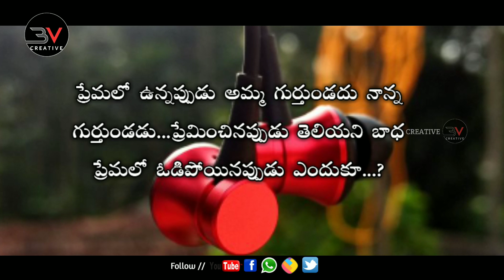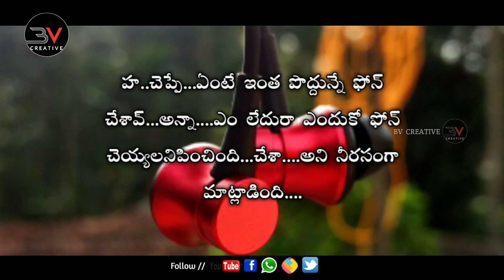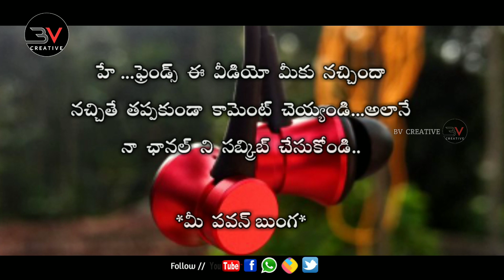చాలా థాంక్స్ బంగారం..Love failure whatsapp status..Bv creative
Telugu emotional love whatsapp status bv creative pavan bunga Telugu emotional husband and wife story doctor story children videos doctors videos. Telugu emotional hart touching storys extent videos bike videos Telugu emotional teacher story teacher videos teacher and student videos hart tuchhing teacher videos Telugu emotional friend and love storys .Friendship video's.friendship whatsapp status 2019 bv creative friend videos Telugu emotional love failure storys.bv creative Telugu emotional drinker love story  Telugu emotional batchular story . Emotional love stotys Telugu emotional breakup sad love story telugu emoticon love storys pavan bunga bv creative telugu movies telugu videos telugu emotional love storys pavan bunga videos bv creative videos telugu emotional hart
touching videos bv creative bv creative telugu songs telugu movies

నా వీడియోస్ మీకు నచ్చినట్లు అయితే నా ఛానల్ ని సబ్క్రిబ్ చెయ్యండి..

నా ఛానల్ ని సబ్క్రిబ్ చేసిన ప్రతి ఒక్కరికి నా హృదయపూర్వక నమస్కారాలు..

Plz Don't use voice with out my permission..

ప్రేమలో  ఉన్నప్పుడు  అమ్మ  గుర్తుండదు  నాన్న  గుర్తుండడు...ప్రేమించినప్పుడు  తెలియని  బాధ  ప్రేమలో  ఓడిపోయినప్పుడు  ఎందుకూ...?

ఒకమ్మయిని  ప్రేమించా  తన  కూడా  నన్ను  ప్రేమించింది...నన్ను  నేను  మర్చిపోయేంతగా  ప్రేమించా...

ఒక రోజు...ఇద్దరం షాపింగ్ కి వెళ్ళాం...తాను ఒక డ్రెస్ తీసుకుంది 2000 రూపిష్ అయ్యింది...

బిల్ ఇచ్చారు...డబ్బులు ఇద్దామని నా పర్సు తీసా. కానీ తిసేలోపే నువ్వెందుకురా డబ్బులిస్తున్నావ్...నా దగ్గర డబ్బులు లేవా అంది.

అలా అంటావెంటే...ఇద్దరిలో ఎవరిచ్చినా ఒకటే కదే అన్నా. అలా ఎం కాదు నా దగ్గర డబ్బులున్నాయి నువ్వేం ఇవ్వక్కర లేదు.

సర్లే...పోవే ఇప్పుడు అలానే అంటారు. రేపు పెళ్లయ్యాక మమ్మల్ని సంపుకు తింటారు...వారానికో షాపింగ్ అంటూ.

అలా సరదాగా ఆ రోజు గడిచింది. తరువాత రోజు ఉదయం. నేనింకా బెడ్ మీదనే ఉన్నా పడుకొని ఇంకా లేవలేదు...నా సెల్ కి ఫోన్ తన నుండే. లిఫ్ట్ చేశా...

హ..చెప్పే...ఏంటే ఇంత పొద్దున్నే ఫోన్ చేశావ్...అన్నా. ఎం లేదురా ఎందుకో ఫోన్ చెయ్యలనిపించింది...చేశా. అని నీరసంగా మాట్లాడింది.

ఓయ్ ఏమైంది చెప్పే. అన్నా... ఎం లేదురా అని కాల్ కట్ చేసింది.

మళ్ళీ చేశా. స్విచ్ ఆఫ్ వచ్చింది. ఇక అంతే అయిపోయింది తనకి పెళ్ళి అయిపోయింది ...ఏది జరగకూడదు అనుకున్నానో అదే జరిగింది...

అయినా  తనని  కలవలనుకున్నా  ఒక్కసారి  మాట్లాడాలనుకున్నా ...ఆ  ఛాన్స్  నాకు  ఆ  దేవుడివ్వలేదు...

అప్పుడు. నాకు అనిపించింది ప్రేమలో ఉండే ఆనందం అదే ప్రేమ మనకి దూరమైనప్పుడు కన్నీరయి మిగిలిపొద్దని తెలిసికోలేకపోయా.

తను నాకు దూరంగా వెళ్లిపోలేందేమో గాని...నా జ్ఞాపకాల నుండి వెళ్ళలేదు.

Miss u రా. చాలా థాంక్స్ రా...నా అనుకునే ప్రేమని నాకు లేకుండా చేసినందుకు.

హే ...ఫ్రెండ్స్  ఈ  వీడియో  మీకు  నచ్చిందా  నచ్చితే  తప్పకుండా  కామెంట్  చెయ్యండి...అలానే  నా  ఛానల్  ని  సబ్క్రిబ్  చేసుకోండి..

*మీ  పవన్ బుంగ*